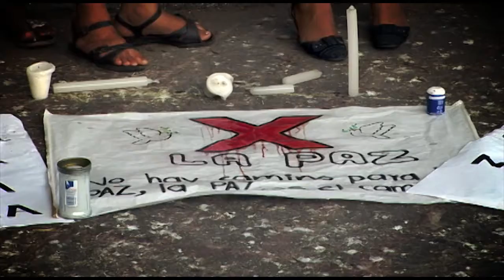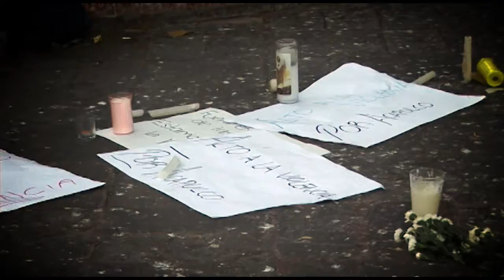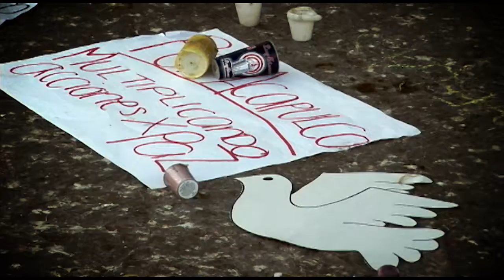Marcha por la paz